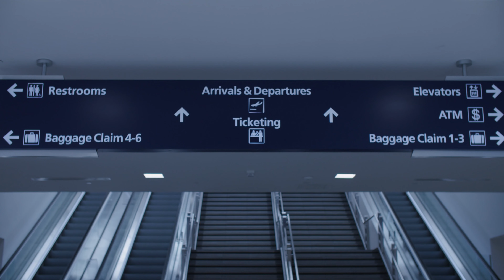Summit Colorado Session 6, 2023 - Highlight Film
How can teens build deep faith and deep relationships? Summit offers 12-day in-person and 5-day online Student Conferences that equip young adults to resolutely champion a biblical worldview in their culture. Surrounded by peers and top-notch faculty, students age 16-25 are challenged to think deeper about their personal faith and convictions.

to learn more about Summit's Student Conferences.